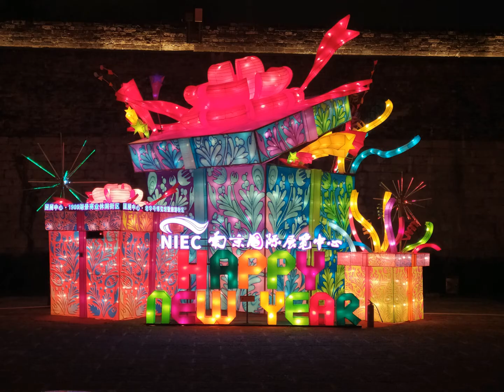The beauty of Nanjing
The beauty of Nanjing. My personal photo collection of 2020, in Nanjing. around the Jangning campus of Nanjing Medical University.
Chinese new year celebrations of 2020.
Nanjing wall decorations.
Nanjing impressions at xinjiekou.
Nanjing medical university.
Sir Run Run Hospital.
Fungshan scenic area and a lot more. Enjoy!